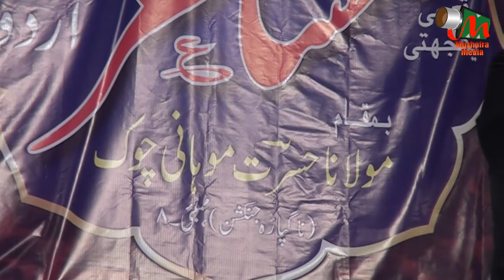Arif Khan (SPEECH), Nagpada Mushaira [HD], Mumbai, 31/12/2015, Mushaira Media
Arif Khan (SPEECH)
All India Mushaira, Nagpada, Mumbai;
Organised By LIFE CARE Foundation;
On 31 Dec 2015;
Chairman & Convenor: Mr. Musheer Ahmed Ansari;
Vice-Chairman: Dr. Alauddin Shaikh;
Treasurer: Abdul Naeem Ansari;
Member: Parvez Akhtar Ansari;
Nizamat: Tahir Naqqash;
Presided By: Prof. Alam Nadvi;
Patron: Mr Suhail Lokhandwala;